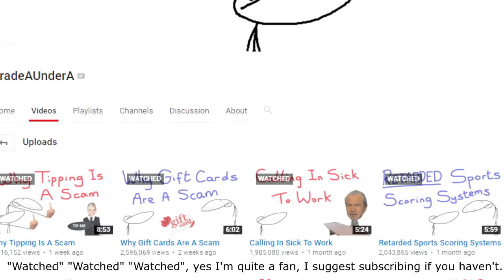FRED LITERALLY DIES (GONE ABNORMAL)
People and their click-bait attitudes.

Intro and Outro song:
"Gradient Horizon" - by DJ Rec0il